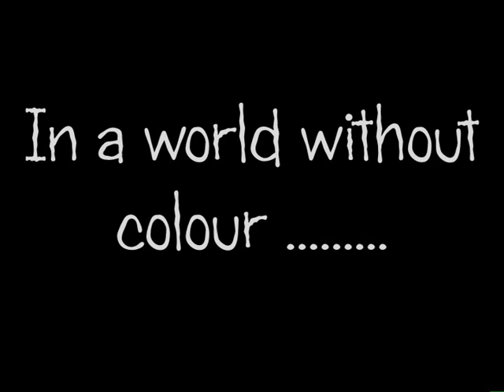SRtRC School Competition 2015 - Overall Winner, Whinney Banks Primary School, Middlesbrough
Entry by Year 6 pupils won first prize in All Ages & Abilities Multimedia category and judges picked as Overall Winner 2015.

Congratulations Whinney Banks Primary School, Middlesbrough.